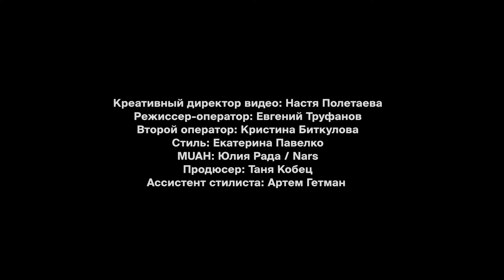Муся Тотибадзе — «Колыбельная» (Live)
11 декабря 2020 года Муся Тотибадзе представила новый альбом «Молодость». В него вошли 8 очень нежных треков, в том числе «Колыбельная», которую певица посвятила родителям. Специально для нас артистка подготовила эксклюзивную аранжировку трека под арфу и клавиши — и исполнила его вживую.